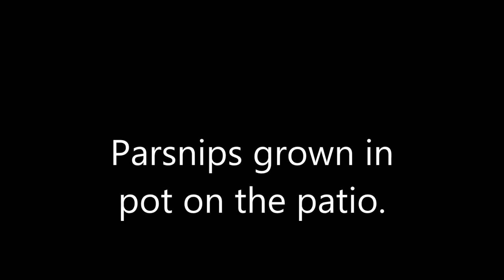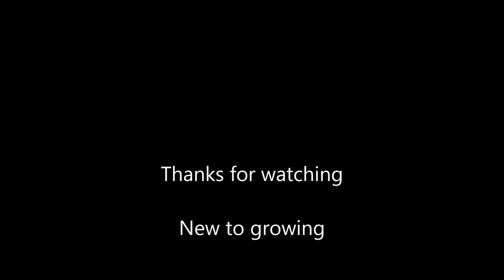Parsnips grown in pot on the patio comes with a shock result.